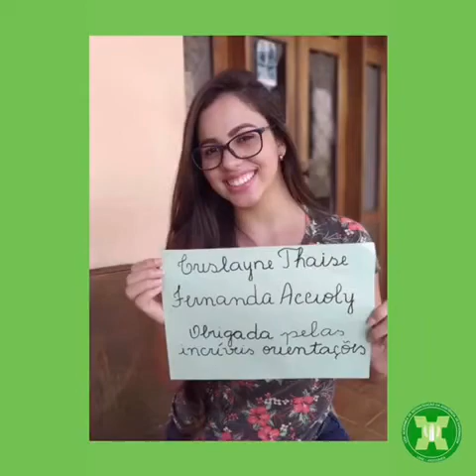Homenagem Lisae Asces-Unita aos professores de Enfermagem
Nesse momento que os abraços estão suspensos, uma das mais lindas homenagens veio da @lisae.asces
💕 Marque aquele professor que a saudade tá gigante🤗